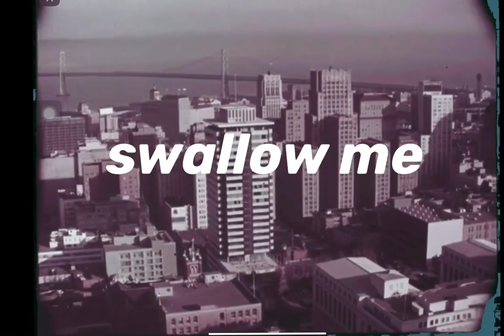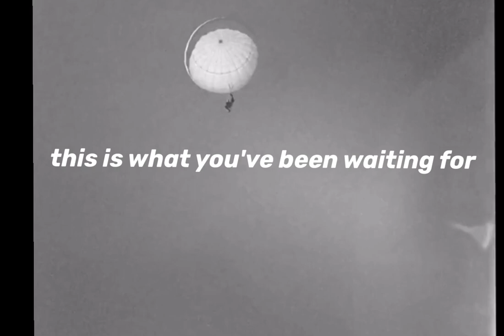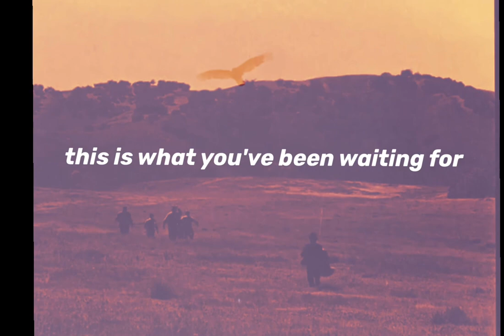"A Comic Scene" by The Poor Man's Atomic Bomb [Lyric Video]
"A Comic Scene" by The Poor Man's Atomic Bomb

Bio
Producers and Musicians Mariano Lanus (Timothy Brownie) & Martin Grant played together for a long time in Mexico City's underground circuit, always talking about how a rock band would sound like in this era.

So they started recording material and experimenting with no rush for almost 2 years. The end result is The Poor Man's Atomic Bomb. Taking the name from a quote of Adam Curtis BBC's Documentary "Hypernormalization" suddenly everything made sense.

A Comic Scene is the second track of a collection of songs that will be released one by one through out 2021 and 2022.
To complete the recordings they collaborated with many musicians like polish drummer Maciej Maciewski (Fobia , Chetes) and US/Puerto Rican guitar player Rick Deliz (Secret Agent)

Cover Art by El Watashi
Video by Adolfo Lanus